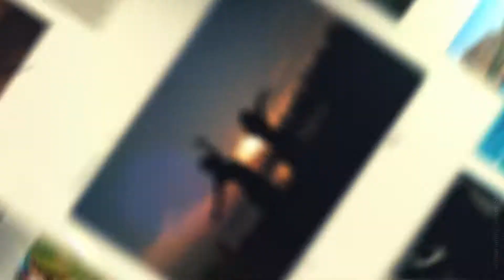Dynamic Slideshow | Retro Slider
- 1:51 min length (but you can make it longer)
- Two version of the slideshow – White and Dark
- 49 Scenes for images
- Compatible with After Effect CS5.5 and above